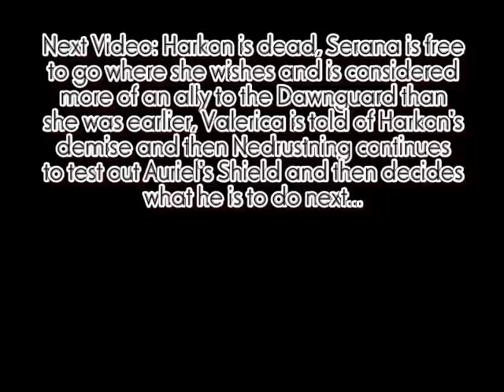TES V: Skyrim Walkthrough (Master) - Part 240 - Molag Bal's B****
It is a time of reckoning for Castle Volkihar as Lord Harkon and those loyal to him are assaulted by the Dawnguard!